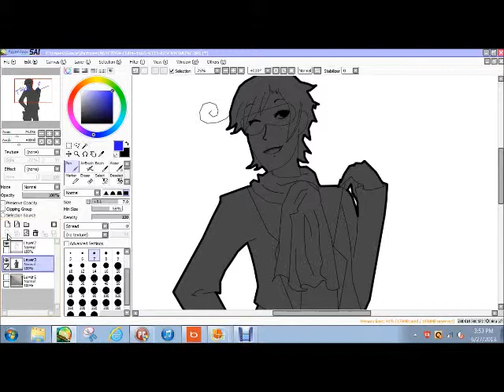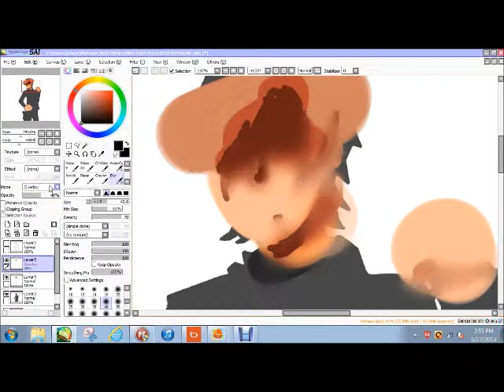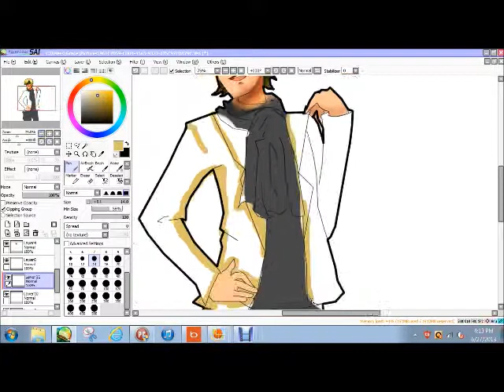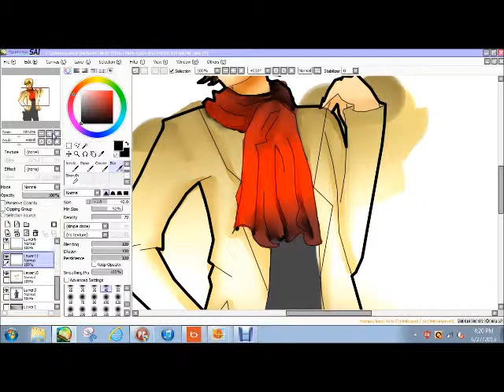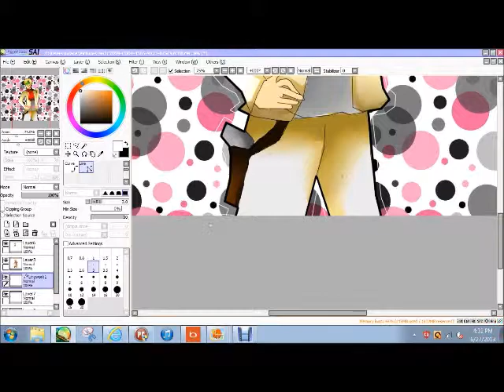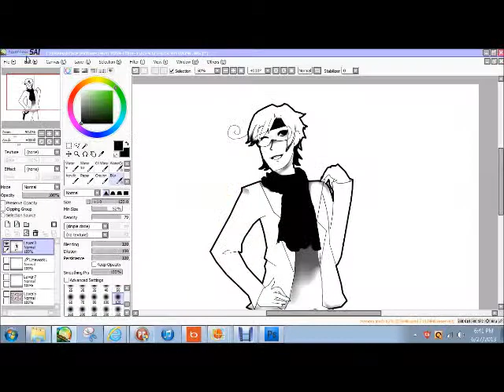2p hetalia speed pain { 2p romao }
song The Decemberists - "The Mariner's Revenge Song"
yay im on 2p crazy idek hehe